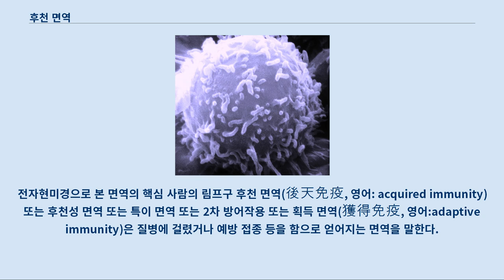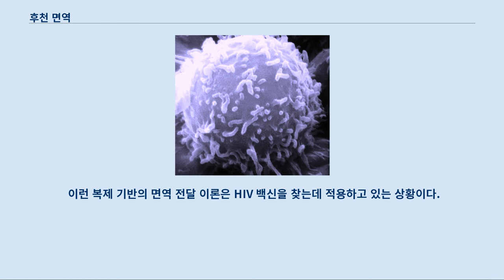후천 면역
전자현미경으로 본 면역의 핵심 사람의 림프구 후천 면역(後天免疫, 영어: acquired immunity) 또는 후천성 면역 또는 특이 면역 또는 2차 방어작용 또는 획득 면역(獲得免疫, 영어:adaptive immunity)은 질병에 걸렸거나 예방 접종 등을 함으로 얻어지는 면역을 말한다.
 후천 면역은 척추 동물에서 발견되는 선천 면역과 더불어 두 가지 주요 면역 전략 중의 하나이다.
 후천 면역은 특정 병원체에 대해 초기 반응 후 면역 방법에 대한 대응 조직을 생성하고, 면역 물질을 만들어서 지속적인 반응과 모니터링을 통해서 대응 프로세스를 확립시킨다.
 이 면역 과정은 예방 접종의 기본 반응과 동일하다.
 선천 면역과 동일하게, 후천 면역은 면역시 발생한 체액과 세포 매개 면역 성분을 모두 포함한다.
 선천 면역과는 다르게, 후천 면역은 특정 병원체에 작용한다.
 후천 면역은 장기적인 보호 기능을 제공한다.
 예를 들면, 홍역에서 회복되어 후천 면역을 가진 사람은 일반적으로 홍역으로부터 평생 면역을 갖는다.
 하지만, 모든 병이 다 올바르게 후천 면역을 갖게 되는 것은 아니다.
 수두의 경우의 예를 들면, 후천 면역 시스템은 침입한 수두 병원균과 그 병원균이 생성하는 독성 물질을 파괴한다.
 하지만, 후천 면역은 유해한 물질을 완벽하게 구별해 낼 수 없다.
 그래서 수두에 후천 면역이 생긴 사람은 다른 물질에 알레르기 등이 생길 수 있다.
 항원은 후천 면역 반응을 이끌어 내는 물질이다.
 후천 면역을 수행하는 세포는 림프구로 알려진 백혈구이다.
 항체 반응 및 세포 매개 면역 반응은 백혈구의 일종인 B세포 와 T세포의 두 가지 세포에 의해 진행된다.
 항체 반응에서 B세포는 면역 글로불린으로 알려진 단백질인 항체를 분비하도록 활성화 된다.
 항체는 혈류를 통과하여 외부에서 들어온 항원에 결합하여 항원이 숙주내의 세포에 결합하지 못하게 하여 항원의 활동을 방해한다.
 후천 면역 시스템에서 한번 면역에 성공하면, 보통 일생 동안 해당 면역 체계를 달성할 수 있다.
 면역 시스템이 항원에 특정한 수용체를 만들 수 있다는 것은 일생 동안 해당 면역을 처리할 수 있게 몸의 면역이 변경된 것이고, 이것을 "적응성"이라고 부른다.
 이런 작용은 적은 수의 유전자가 방대한 수의 상이한 항원 수용체를 생성할 수 있게 한다.
 세포의 분열과 생식 상에서 발생하는 유전자 재배열은 각 세포의 DNA에 돌이킬 수 없는 변화를 가져올 수 있다.
 따라서, 면역 세포인 B세포와 T세포는 동일한 수용체 제작 유전자를 상속 받는데, 이것이 지속적인 면역이 일어나는 과정의 핵심이다.
 이런 복제 기반의 면역 전달 이론은 HIV 백신을 찾는데 적용하고 있는 상황이다.
 후천성 면역계의 주요 기능은 다음과 같다.